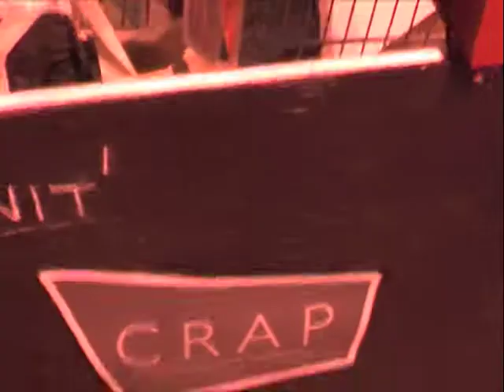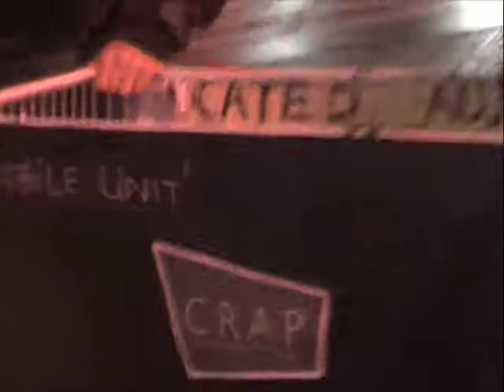Crap Collective - Mobile Unit.mov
the CRAP Collective take to the streets of Cork City with the 'Mobile-Unit' (28th Nov 2011) and visits Occupy Cork